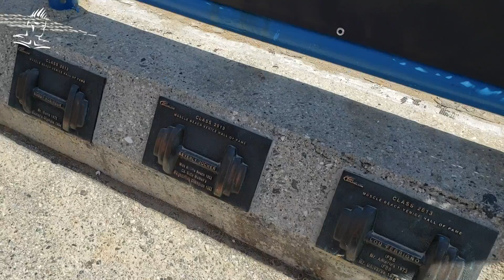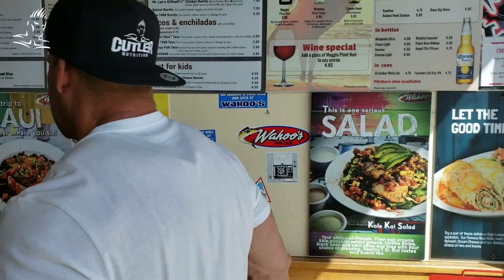MY HONEST ASSESSMENT OF THE CALIFORNIA PRO & A VISIT A MUSCLE BEACH FOR CT FLETCHER'S EVENT..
Jay takes a stroll on Muscle Beach to check out THE PIT where CT Fletcher has his yearly strict curl contest on the famous Venice boardwalk, followed by grabbing a bite to eat before heading to the Cali Pro finals where we give you a backstage access of all the competitors before the big finale.  Another cool day on this Memorial Day weekend 2019.